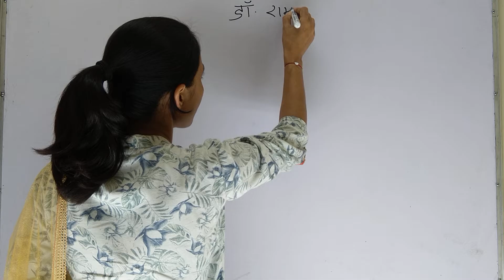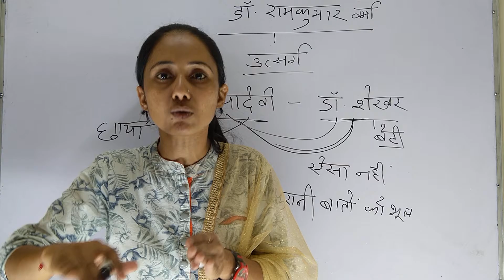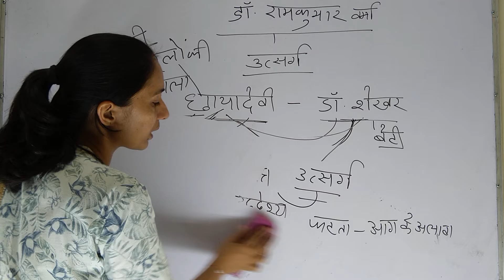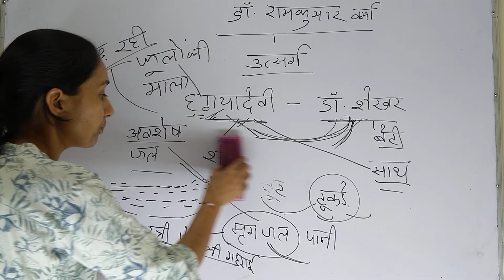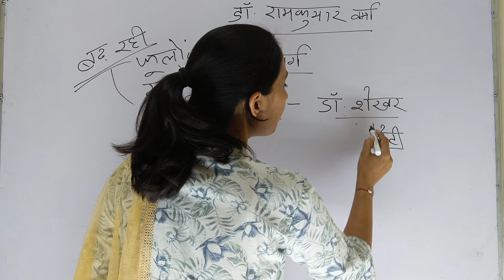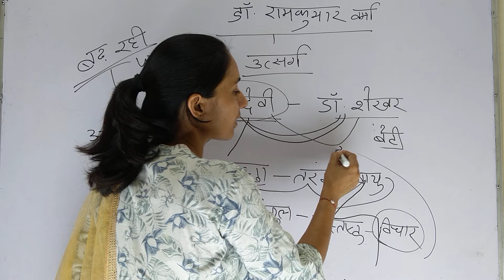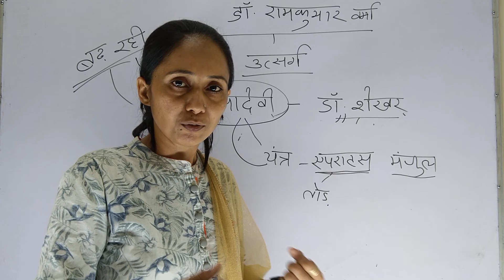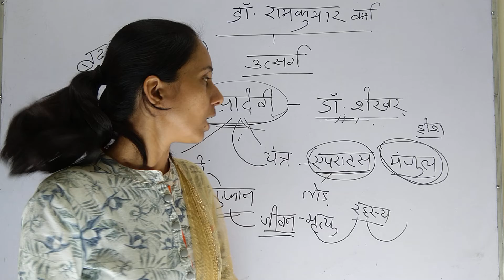Class 7 B.A.PART- II डॉ रामकुमार वर्मा - एकांकी ''उत्सर्ग'' I By- संतोष मैम